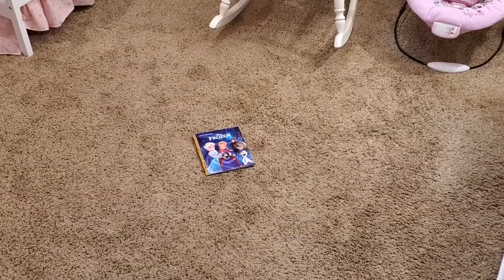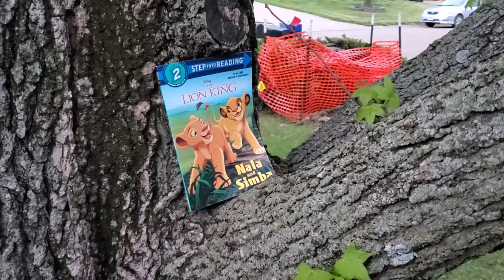Return Your Library Books Trailer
This video was made to remind all of the families at OES to return their library books! We only have four more days of school left.